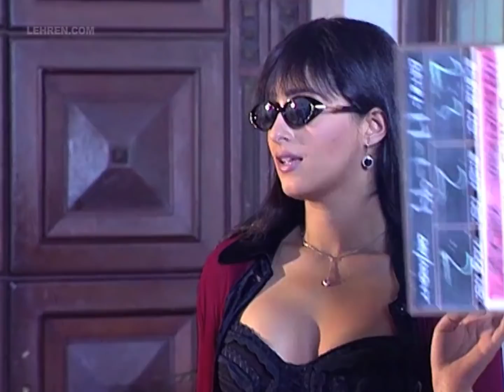Shooting Of International Khiladi | Gulshan Grover, Twinkle Khanna, Johny Lever | Flashback Video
Watch the shooting of a scene from the 1999 Hindi action film 'International Khiladi'. The film stars Akshay Kumar and Twinkle Khanna in the leading roles. Other cast includes Gulshan Grover, Johny Lever, Mukesh Khanna, Rajat Bedi etc. InternationalKhiladi TwinkleKhanna GulshanGrover About Lehren